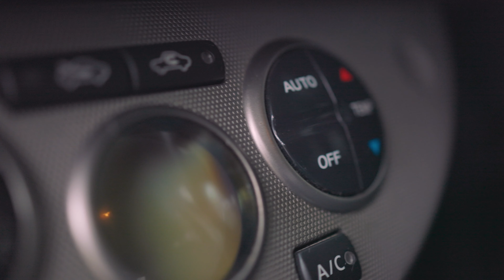NISSAN note DBA-E11｜愛車プロモ レギュラープラン 榛名山/伊香保ステージ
■■　本田恵大撮影事務所　本田恵大　■■

本田恵大撮影事務所（個人事業主）の本田恵大（ほんだけいた）と申します。

【経歴】
・広告・印刷関係の撮影アシスタント業務
・年間1000点以上の商品撮影・物撮り
・ハウススタジオでお子様を中心としたご家族写真を年間600件ほど撮影を担当
・ウエディングの撮影を年間150件以上
・サーキットでモータースポーツ（車・バイク・カート）のオフィシャルカメラマンを年間30件担当

スタジオワーク・ロケーションを活かした人物撮影・物撮りをプロの現場で学び、撮影スキルはもちろんですが、クライアント様・モデル様及び周りのスタッフ様とのコミュニケーションスキルの大切さを学びました。

「輝きを永遠に」をテーマに撮影業務を行っております。

【業務内容】
・写真/動画撮影
・写真編集
・動画制作
・空撮（ドローン）

【使用ソフト】
・Photoshop
・Lightroom
・Premiere Pro
・AfterEffects
・Capture One

【使用機材】
■カメラボディ■
・Canon EOS 7D Mark2

■レンズ■
・Canon EF16-35mm F2.8L III USM
・Canon EF50mm F1.4 USM
・Canon EF100mm F2.8L MACRO IS USM
・Canon EF70-200mm F2.8L IS II USM
・Canon EXTENDER EF2×III
・Canon RF35mm F1.8 MACRO IS STM
・Canon RF100-400mm F5.6-8 IS USM

■照明機材■
・Canon クリップオンストロボ4灯
・GODOX モノブロックストロボ2灯
・amaran 200W LEDライト1灯

■ドローン■
・DJI AIR2S

・GoPro 7
・GoPro 9

・EIZO CX241-CNX3

1987年/大阪府東大阪市生まれ
現在は栃木県足利市を拠点に活動中
趣味は、エレキベースとバイクです。
愛車はKawasaki GPZ900R Ninjaです！
写真/音楽/車/バイクが大好きです！

本田恵大撮影事務所 ステージ2（YouTubeサブチャンネル）